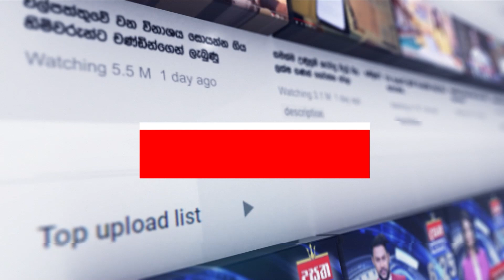"දිස්ත්‍රික්ක තුනකට තද සුළං" - ධීවර සහ නවික ප්‍රජාවටත් දැනුම්දීමක්